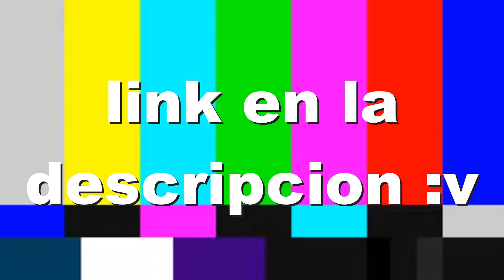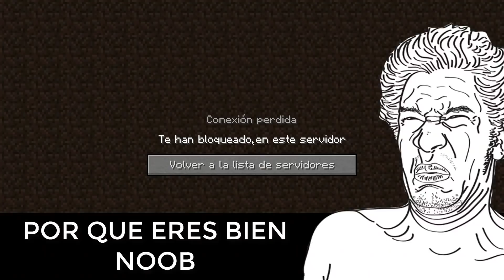YOUTUBER FAMOSO ME BANEA DE SU SERVER POR GANARLE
Parte 2 del mapa de 400 niveles

Si no me encuentro muy activo por aqui y quieren saber mas de mi :v... hago directos en facebook
aquí mi link entren pe :v y deja tu like  cx

UN AGRADECIMIENTO A MI DUO STANLY